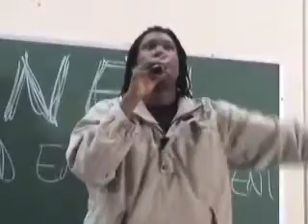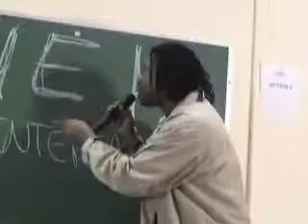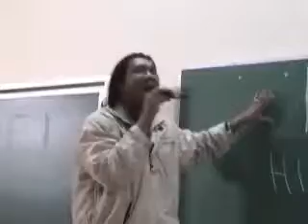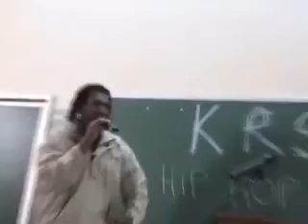KRS One: Hiphop Beyond Entertainment [ PART 4/8 ]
KRS-One Lecture about Hiphop Culture, History and Mentality

Full Version